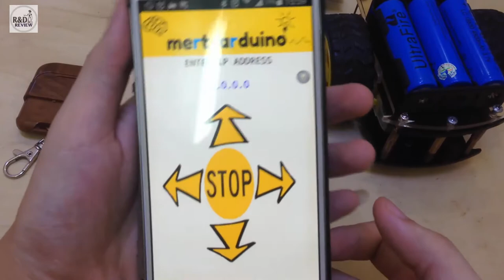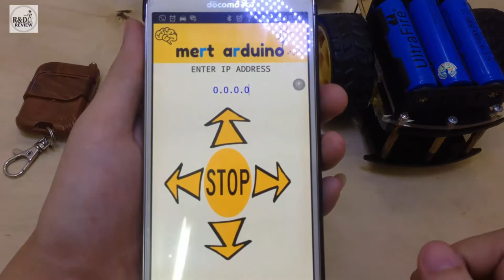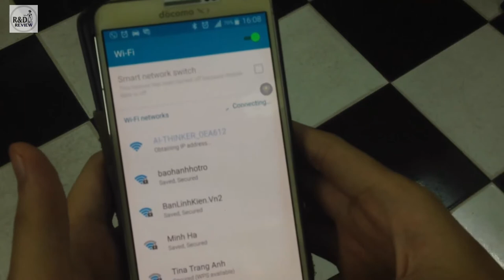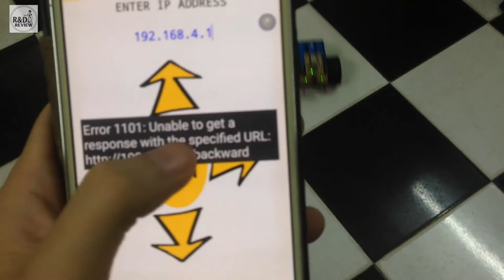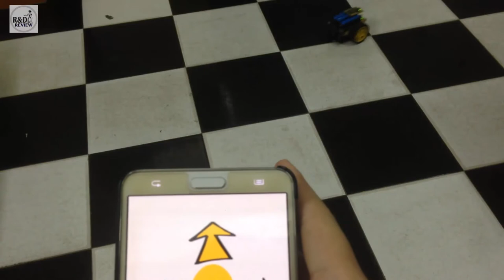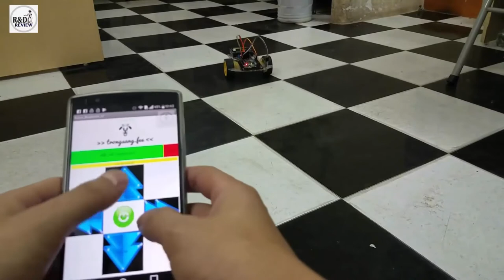Xe Robot mô hình điều khiển bằng RF-Bluetooth-Wifi| Nhóm Review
Nội Dung:
Xe Robot mô hình điều khiển bằng RF-Bluetooth-Wifi
Tổng hợp những cách điều khiển xe robot
RF - Bluetooth - Wifi